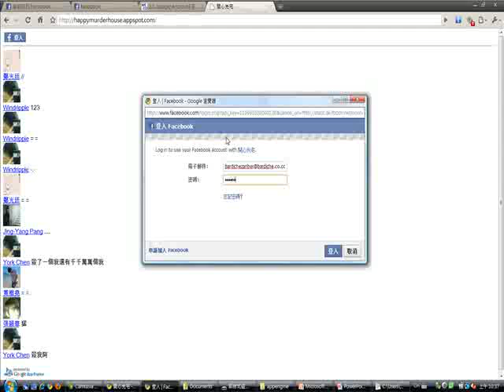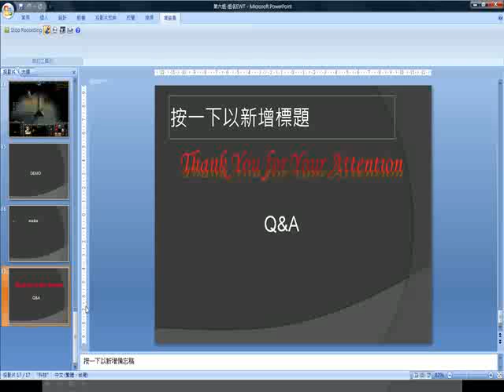2010.05.28 Emerging Web Tech: 期末專題-EWT - 6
授課教授: 楊皓文, 張穎華, 陳宣佑, 鄭光廷
上課內容: 期末專題-EWT